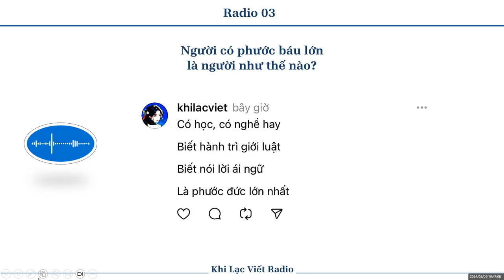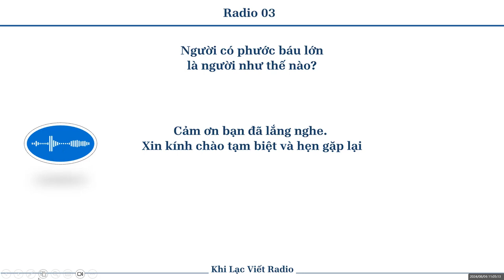Người có phước báu lớn là người như thế nào?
Người có phước báu lớn là người như thế nào? - Radio 03

Xin chào mọi người mình là Khi Lạc Viết

Đây là video ghi chia sẻ về những bài học mình học được qua cuốn sách: Kinh Phúc Đức

Hy vọng số radio này có thể giúp ích được gì đó cho mọi người.

Cảm ơn bạn đã tin chọn và lắng nghe.

Mình là Lạc, Lạc trong vui vẻ.

Link mua sách: Đang cập nhật

Khi Lạc Viết là bút danh của mình nha 🥰

© Bản quyền nội dung video thuộc về Khi Lạc Viết

☞ Dui dẻ không ra dẻ cũng không tự ý reup video nhoo